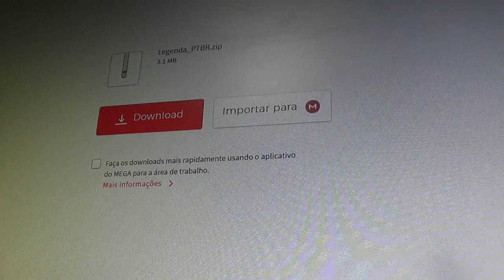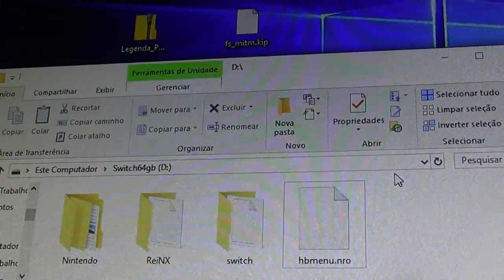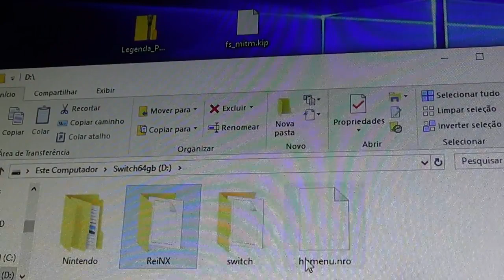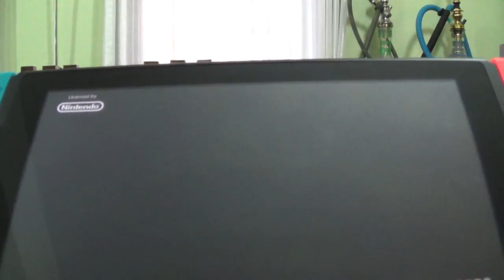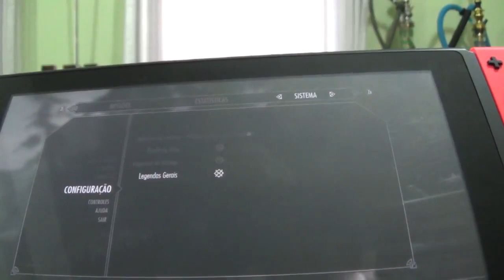Legenda Exclusiva PortuguêsBR The Elder Scrolls V Skyrim para Desbloqueio ReiNX p Nintendo Switch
Leganda exclusiva para ser usada no desbloqueio "ReiNX"

Descompactar e Copiar para o cartão micro sd dentro da pasta "titles" que fica na pasta "ReiNX":

Copiar para o cartão micro sd dentro da pasta "sysmodules" que fica na pasta "ReiNX":

Deixo meus sinceros parabéns aos Responsáveis por essa excelente tradução:

Idealizador e apoiador
• Nome: André Delfino (membro do grupo “Jump man Brasil” responsável pela tradução e criador do port do Skyrim o switch)

• Fabio TST G4m3s (membro apoiador do grupo “Jump man Brasil” e  membro do grupo do discord “switch hacks”)

Grupo “Jump Man Brasil” membro do grupo de traduções.
Site oficial do Jump Man Club Brasil:
Nesse grupo estamos com vários projetos de vários consoles e estamos vendo a possibilidade de portar o zelda mas nada oficial ainda !!!